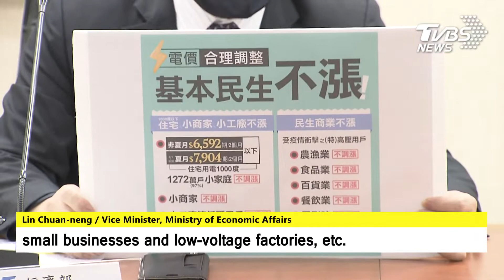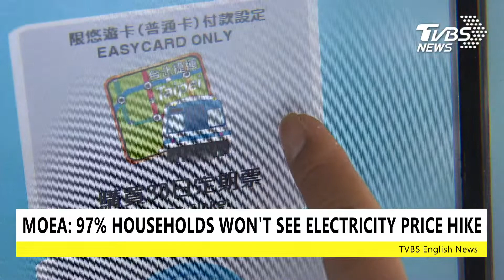【TVBS English News】TAIWAN RAISES ELECTRICITY RATES FOR LARGE INDUSTRIAL USERS